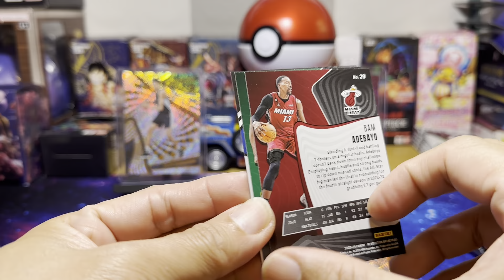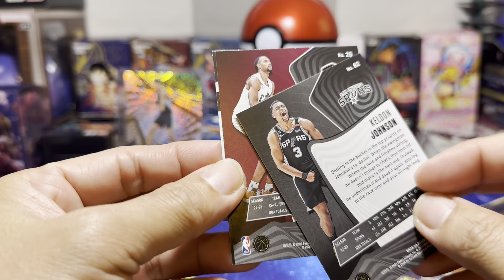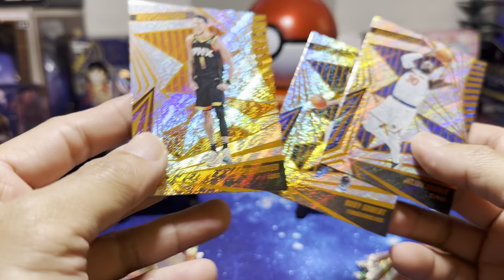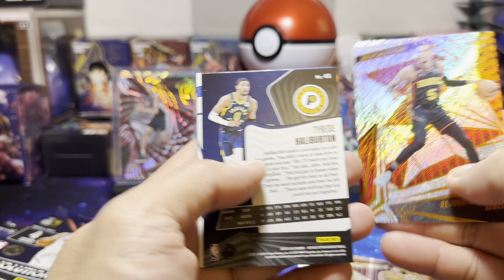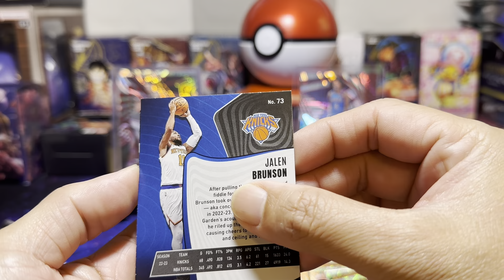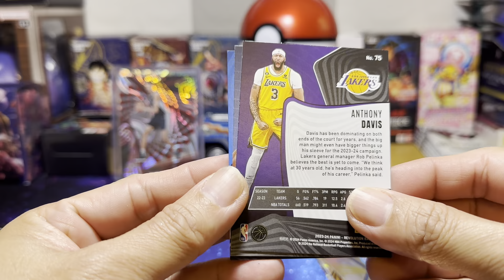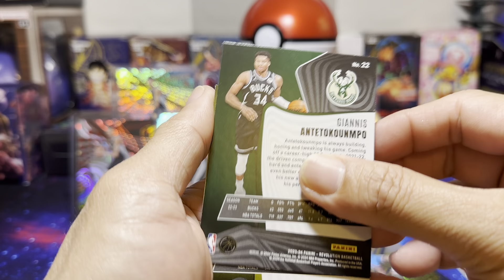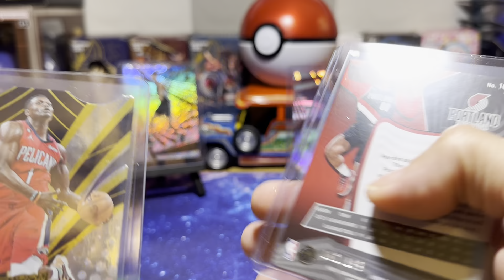#/ Wemby and #/ Scoot!!! Can’t Get Enough of Panini Revolution Blaster Boxes So I Opened Three!🏀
Opening three Panini Revolution retail blaster boxes.